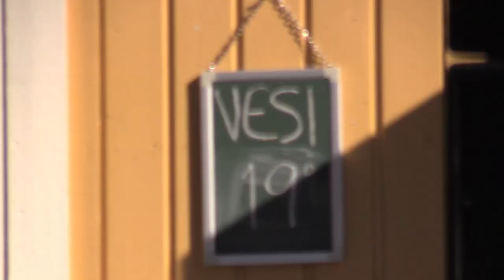Rytäkkä Heinolan kylpylässä 2020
Rytäkkä yhtye aloitti kolmen yhtyeen esiintymisen sarjan 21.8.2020 Heinolan kylpylän uimarannalla.